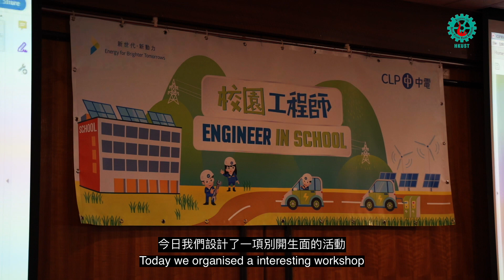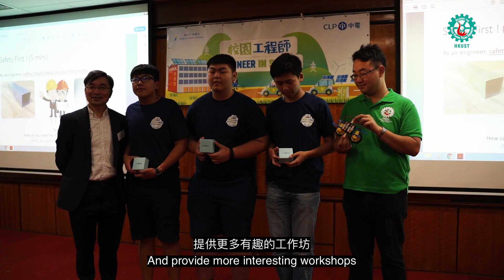CLP X HKUST iSTEAM Program 2019 - Build a pole-climbing robot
Let's build a robot that can climb up a pole !